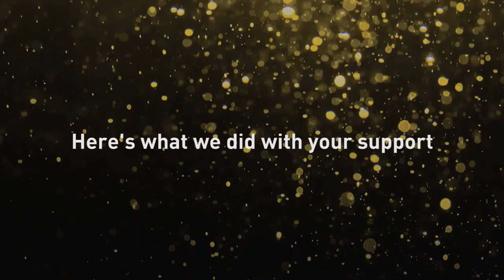Intro to GRID Alternatives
A short video about the wonderful organization where I work GRID Alternatives!